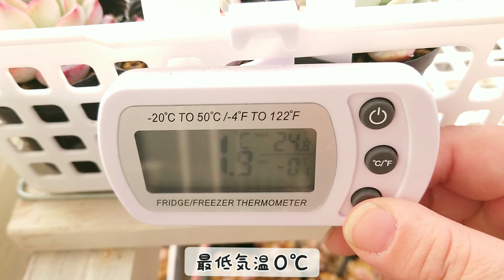｟多肉｠シレーっと丼作ってました✌️‼️寄せ植え要員をまとめて増やす⸜❤︎⸝‍｟植物｠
春の狩りに向けて、鉢は、減らしたい！
けど、寄せ植えに使いたい子は増やしたい！！
そんなわがままも、丼なら可能かも(￣▽￣)ﾆﾔﾘｯ

余ったスペースに切って挿す🎶

もりもりして、そのままてまも可愛い🎶

丼って、便利🤣

ミュージシャン: Koichi Morita